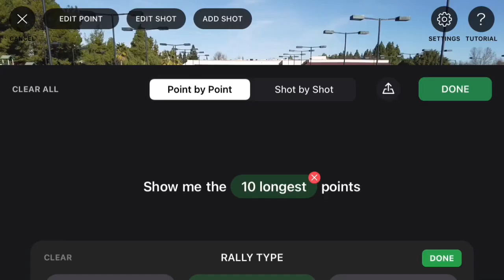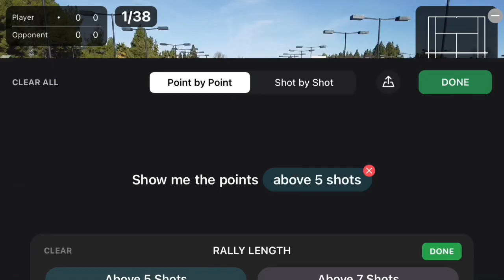USTA (2023.01.21) - Travis_vs_Albert [SwingVision]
WINNER: Albert
6-2, 6-3

10 Longest Points: (0:00)
Above 5 Shots: (3:26)
All of the Points: (13:26)